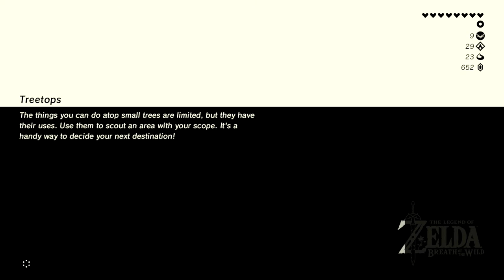Zelda: Breath of the Wild (Part 70) - Electric Power [Switch Gameplay]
Ben and John engage in some electricity-based puzzle action. Shocking!

John and Ben endeavor to help Link reclaim the realm of Hyrule from the clutches of the evil Calamity Ganon in the action adventure game from Nintendo, 2017's The Legend of Zelda: Breath of the Wild!

Font Used: The Wild Breath of Zelda, Designed by Chequered Ink